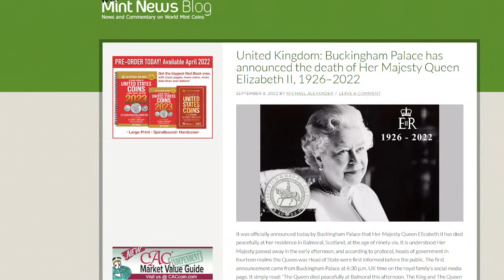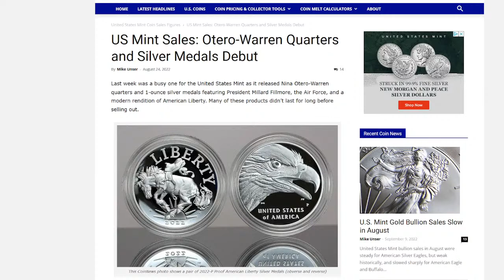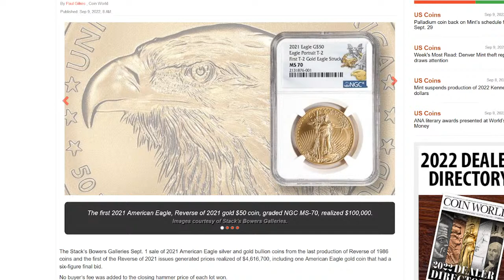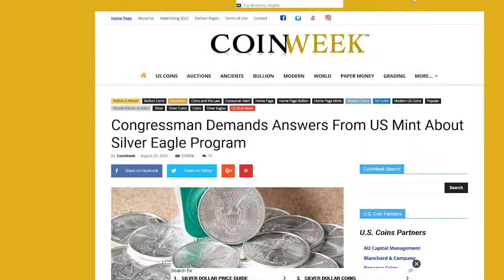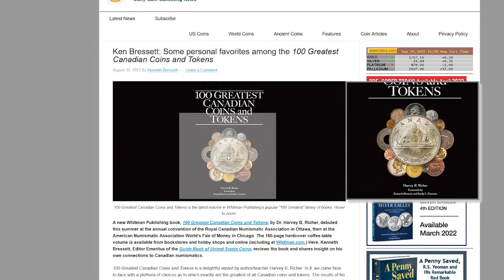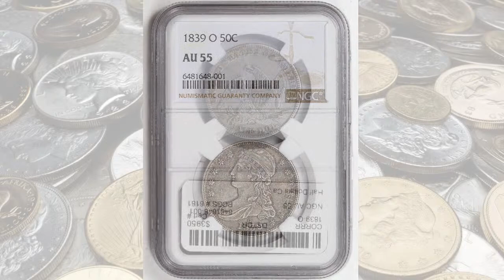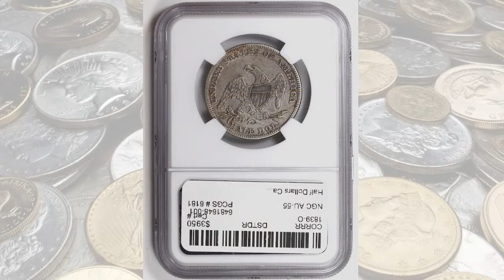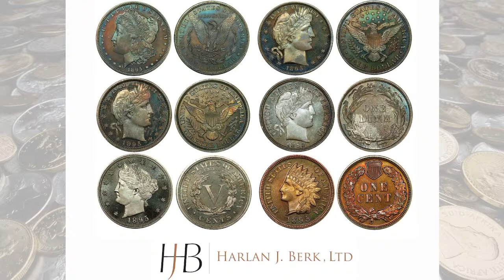The Coin Show Episode 210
Come join Mike and Matt as they record episode 210 of The Coin Show! LIVE!